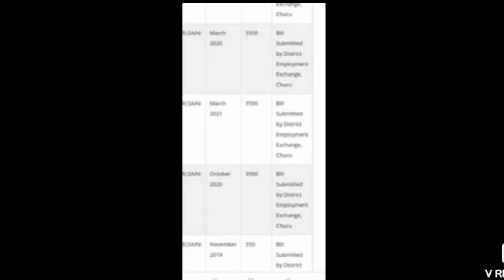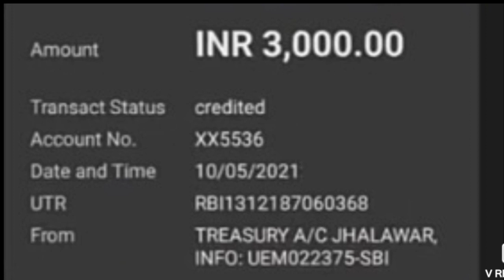Berojgari Bhatta Today Latest Update||March Bill Pas news|March Payment|April Bil Pass News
Rajasthanberojgaribhattaverifyform approvedkabhoga
VerifyFromApprovedKabHoga berojgaribhattaka
BerojgariBhattaIncomeCertificateKese Bhanae
renew form
approve process